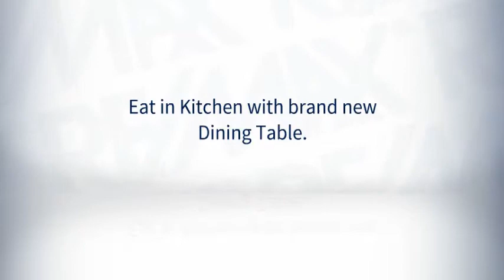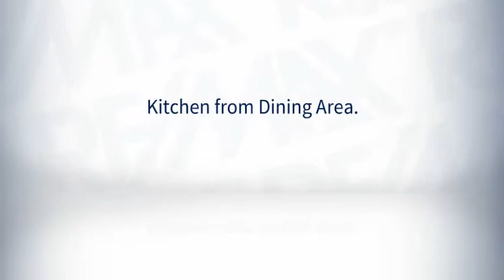Mesa AZ Rentals - Furnished Rentals Arizona - Mesa AZ Furnished Rental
Furnished Mesa AZ Rental - Great Location minutes freeway, shopping, dining, fitness center. Horseback Riding, Salt River Tubing and Saguaro Lake within 15 minutes, offering boat/pontoon rentals & jet ski rentals. 30 minutes to downtown Phoenix and Sky Harbor airport. All new furnishings, stocked with the necessities.